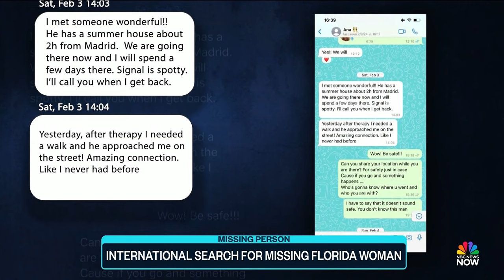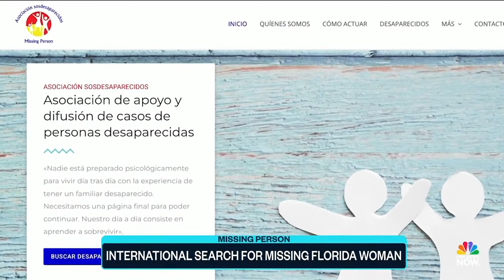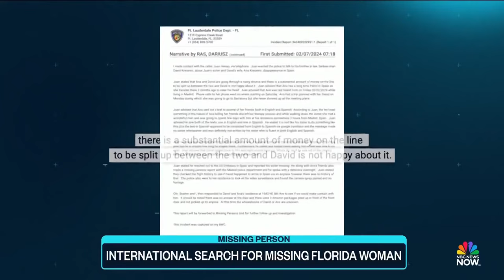Desperate search for missing Florida woman who moved to Spain underway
Family and friends of Ana Maria Knezevic are searching for answers after the 40-year-old Florida resident disappeared months after moving to Madrid amid a messy divorce.